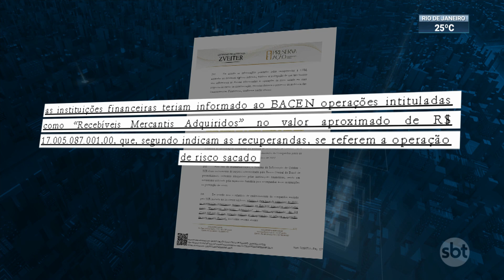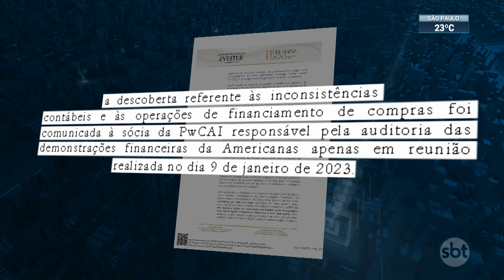Relatório diz que bancos são cúmplices da Americanas | SBT Brasil (23/03/23)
Um relatório, feito pelos administradores judiciais da Americanas, mostra que os bancos sabiam das operações que levaram à fraude fiscal e rombo nas contas da companhia. O documento também aponta que as auditoras das contas da empresa não foram informadas da prática